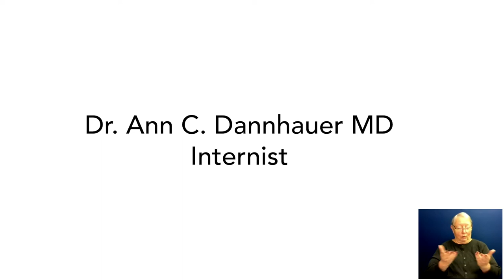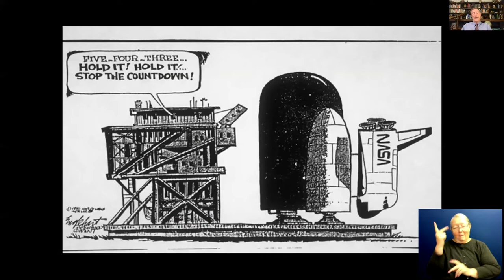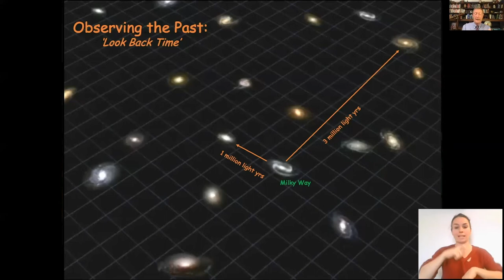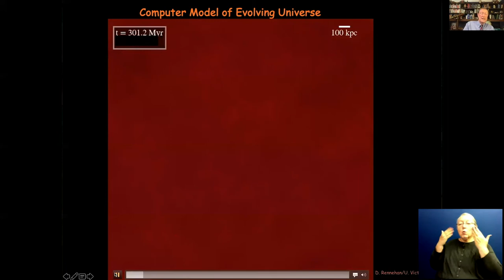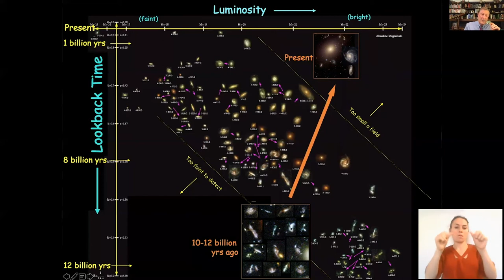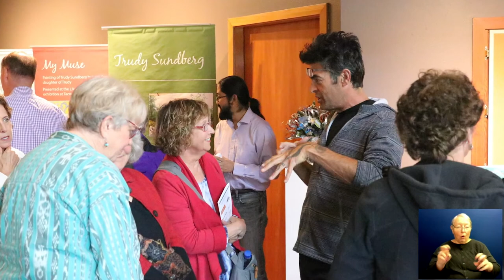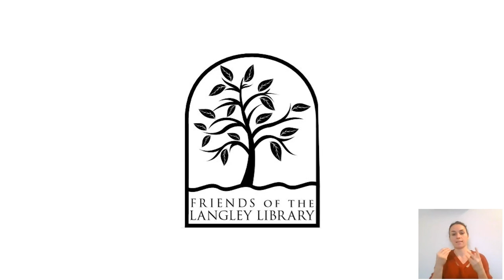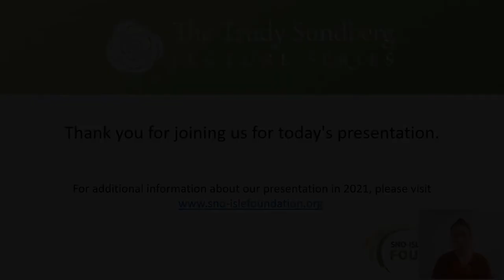Probing the Universe with the Hubble Space Telescope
On Oct. 16 we welcomed noted astronomer and lecturer Dr. Robert Williams for a special online presentation for The Trudy Sundberg lecture series. Dr. Williams is Astronomer Emeritus at the Space Telescope Science Institute in Baltimore, MD, where he served as Director from 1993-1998. Dr. Williams devoted much of his Director's Discretionary time on the Hubble Space Telescope to the landmark Hubble Deep Field project, which revealed in remarkable detail the structure of galaxies in the early universe.

The lecture series honors the memory of Trudy Sundberg, a beloved Whidbey Island teacher and civic activist who passed away in 2013.